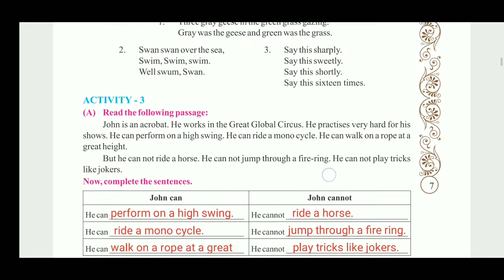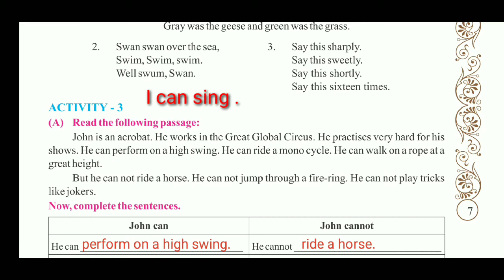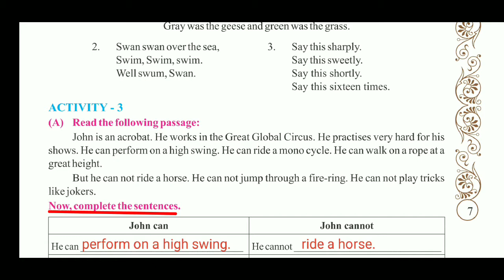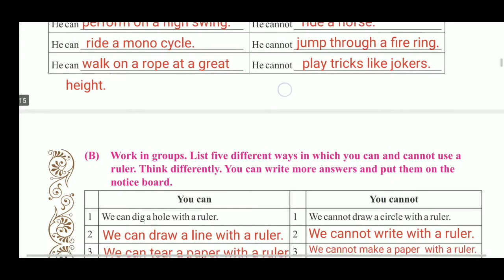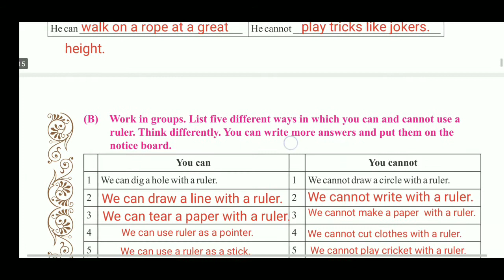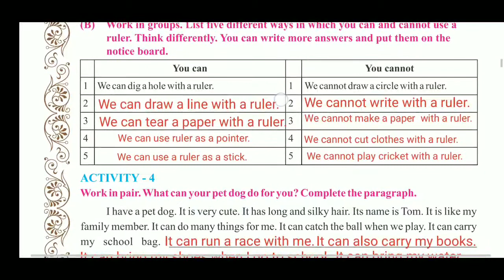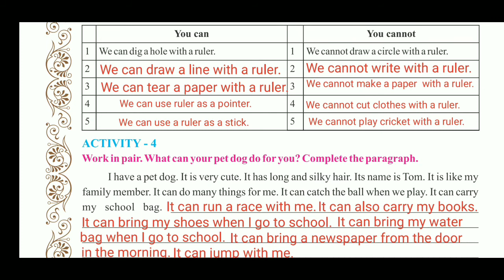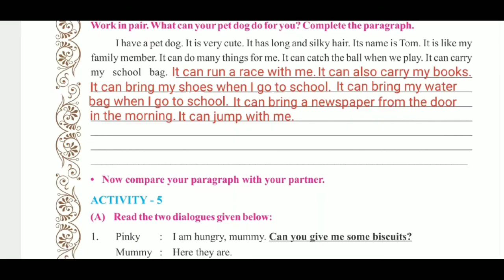Sem-2 English std-8 unit-1 I will Be That Activity-3 & 4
This video is about sem-2 English std-8 unit-1 I will Be That Activity- 3 & 4 . It is explained in detail.you can see other videos of this unit by using following links.